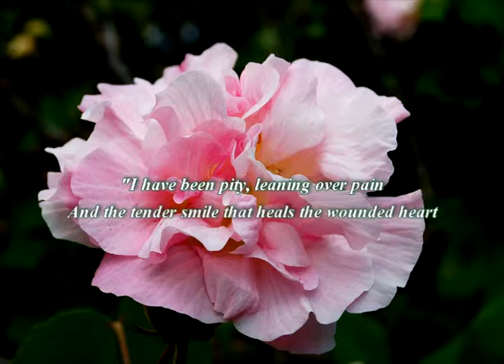To the sweet memory of Taraben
A short film in two parts - remembering sweet Taraben in the year of her centenary Photographs and videos from a private collection.
Светлой памяти Тары-бен посвящается... К столетию со дня рождения. Фильм в двух частях по фото и видеодматериалам из частного собрания.